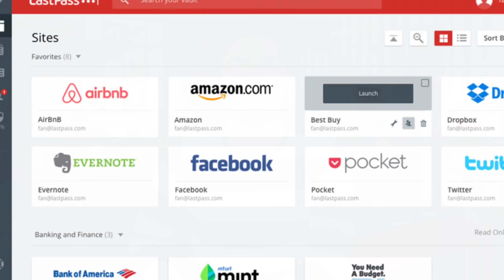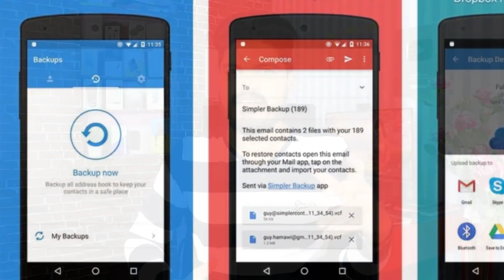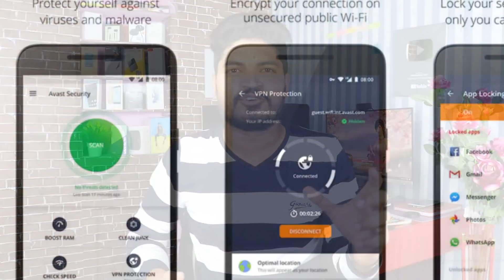ಎಚ್ಚರಿಕೆ..! ಇಂಟರ್ನೆಟ್ ನಲ್ಲಿ ನಿಮಗೆ ಗೊತ್ತಿಲ್ಲದೆ ನಡೆಯುತ್ತಿರುವ ಮೋಸಗಳು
In this video we are Talking About How we can Save our all Data Passwords, apps Smartphones datas and etc

ನಮ್ಮ ಹೊಸ ಚಾನೆಲ್ ದಿನಲೂ ಹಣ ಗಳಿಸುವ Online Earning TIPS in kannada